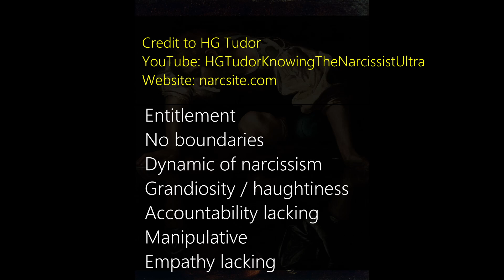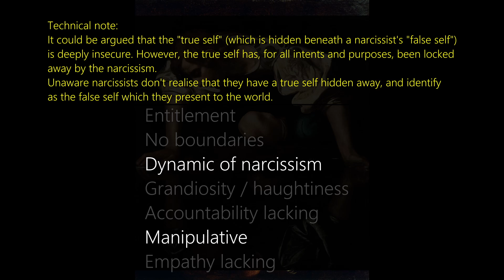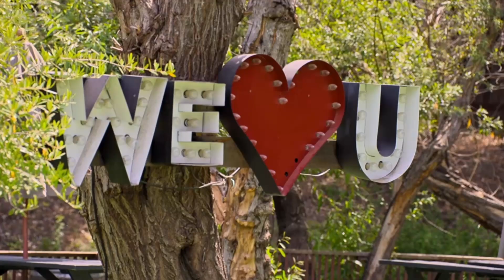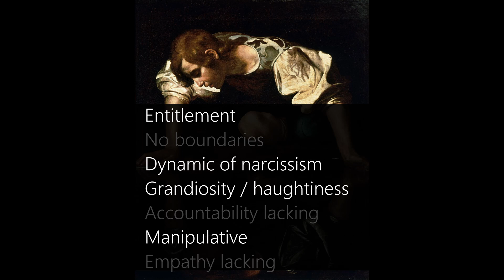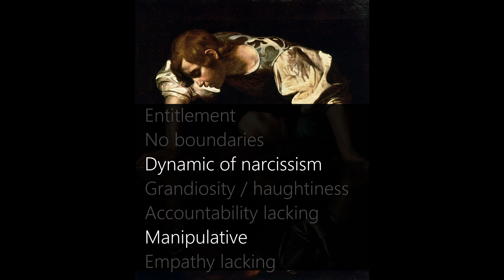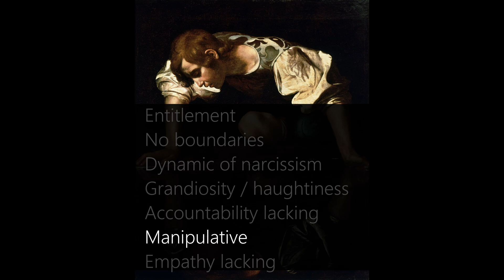Zanab from Love Is Blind: narcissist analysis, part 1 - the cracks start to appear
I analyse Zanab Jaffries from Love Is Blind to show that her behaviors are the result of her underlying narcissism.